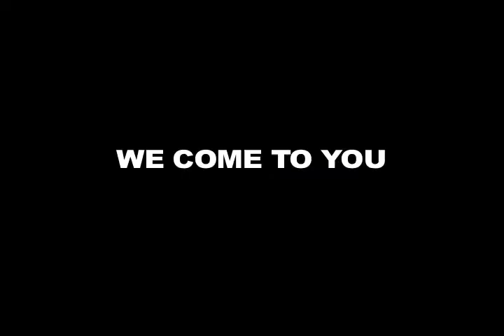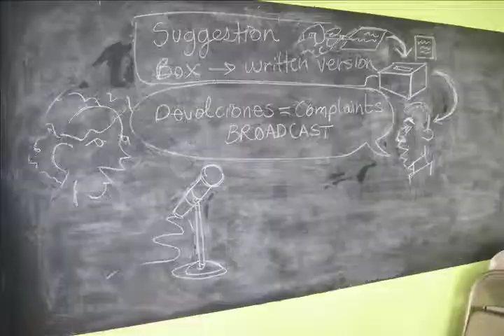The Base: Restoring our Historic Mission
About The Base:
The Base is a sociopolitical space in Bushwick, Brooklyn, committed to the dissemination of revolutionary left ideas and organizing.

This month-long fundraising drive is looking to raise $1,000 a month which will sustain us for practically the entirety of The Base's 3 year lease. We are looking for 25 people to donate $20 a month.

1. Click the dollar amount you would like.
2. A new window will open
3. Under the 'Recurring' option at the bottom, select 'Donate $XX', then click the drop down window to select 'Monthly'
4. Click 'Next' to enter payment information